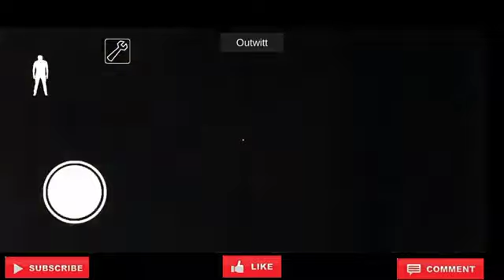NO CLIP MODE GRANNY CHAPTER 1 CAR ESCAPE DONE IN HARD MODE FULL GAMEPLAY ✌️✌️✌️✌️✌️✌️✌️✌️✌️